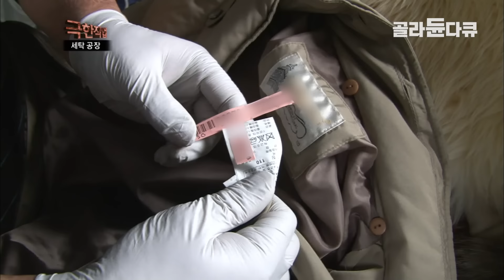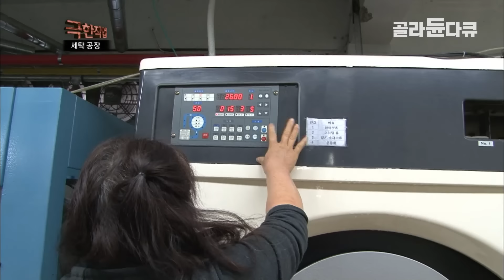세탁소에 맡겨도 깨끗해지지 않는 세탁물? 수천 벌의 옷이 쏟아져 들어오는 세탁 공장의 진실│사명감 없이는 일 못하는 세탁공장 작업자들│극한직업│골라듄다큐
※이 영상은 2015년 1월 7일에 방송된 ‹극한직업 - 세탁 공장›의 일부입니다.

매일 수천 벌의 옷이 쏟아져 들어오는 한 세탁 공장. 대형 시스템을 갖춘 세탁 공장에서는 선별, 세탁, 건조, 포장에 이르기까지 자신만의 자리에서 쉴 틈 없는 각개 전투가 이어진다. 작업 공정의 한 단계라도 시간을 지체하면 하루 물량을 소화하기 어려워 쉴 틈 없이 움직여야 한다. 각 지점에서 하루 두 번의 세탁물이 들어오는데, 이때 가장 먼저 하는 일은 선별 작업이다. 소재와 오염도의 종류와 정도에 따라 세탁 방법이 다르므로 선별 작업은 굉장히 중요하다. 적합하지 않은 방법으로 세탁했다가는 자칫 옷감이 상해 원형이 변형될 수 있다.

12대의 세탁기를 관리하는 작업자는 종일 자리를 옮겨 가며 세탁기를 검수하느라 바쁘다. 세탁물을 집어넣고 빼길 반복하면서도 오염된 부분이 잘 제거됐는지 확인하는 일까지 도맡아 한다. 세탁물이 분실되거나 헷갈리지 않도록 지점별로 구분한 분류표를 확인하는 것은 필수 사항. 분실 사고를 최소화하기 위한 작업이라 긴장해야 한다.

✔ 프로그램명 : 극한직업 - 세탁 공장